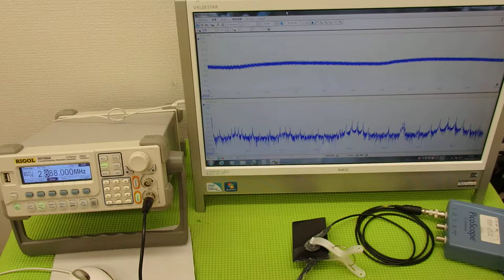表面弾性波を利用した、超音波制御技術 Ultrasonic experiment